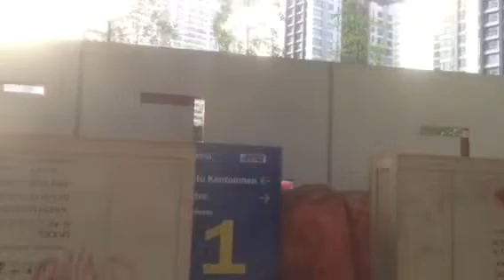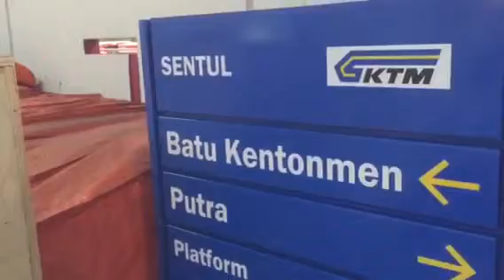PROPERTY REVIEW Commuter ktm interchange kampung batu MRT batu caves to sentul Kuala Lumpur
Ktm interchange Mrt2 kuala Lumpur  kampung batu constructions 4/2018